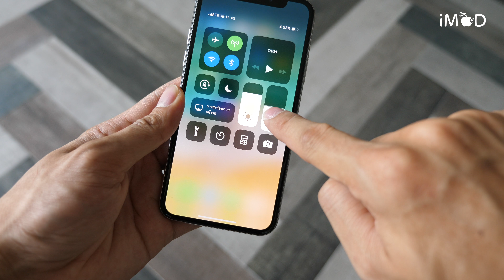iPhone X - เปิด Control Center และ Notifications Center